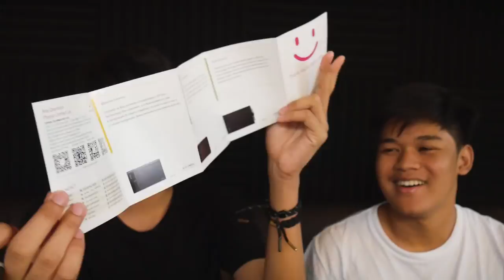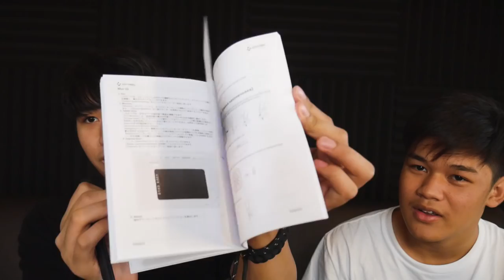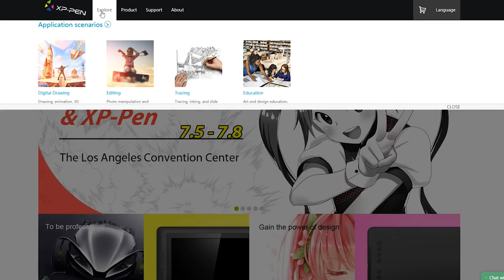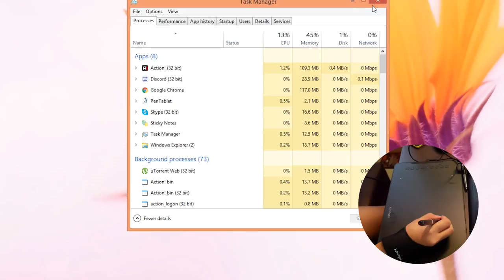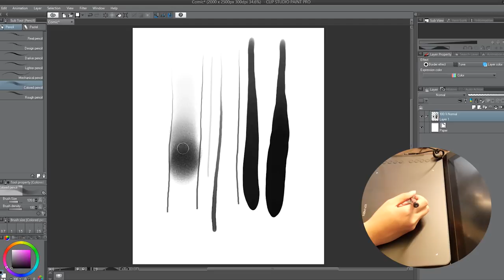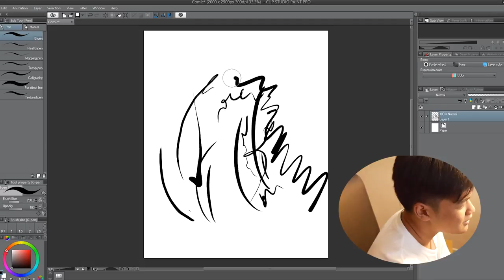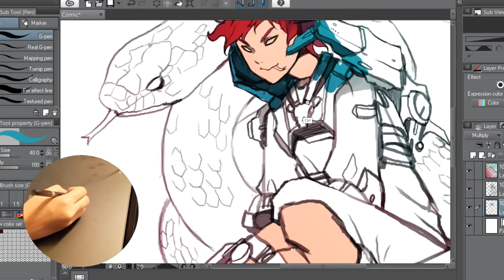แนะนำเมาส์ปากกา : XP-Pen Deco01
ขอบคุณ XP-Pen Thailand ที่ส่งอุปกรณ์มาให้เราได้ลองใช้และรีวิวครับ
● สื่อติดต่อสือสาร
● ありがとう　ございます。
● Thankyou
● ขอบคุณคับ